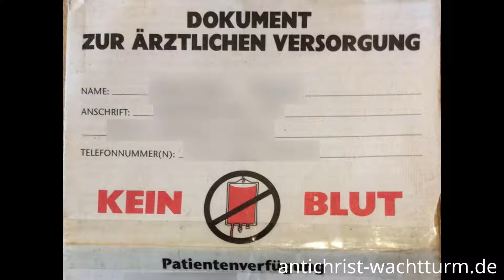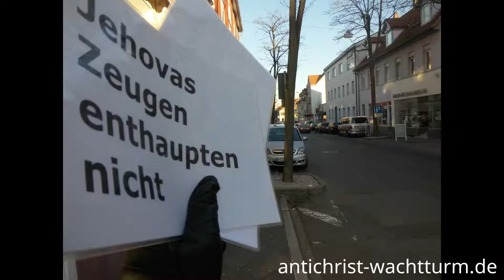Wieslocher Jehovas Zeugen sind sehr müde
Wenn Religion nur noch Last ist ...